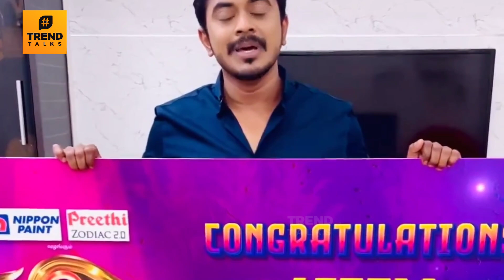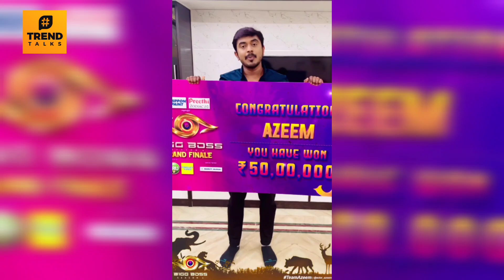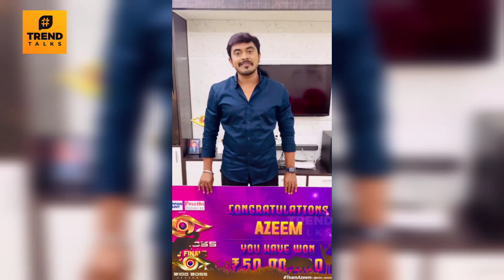Azeem's 1st Video After Winning Bigg Boss Tamil 6 Title - Grand Finale Winner | Vikraman | Shivin